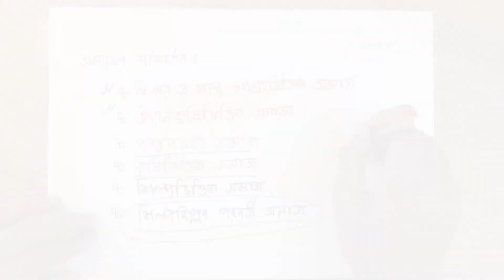০৫.০৪. অধ্যায় ৫ : সমাজ বিকাশের বিভিন্ন স্তর: শিকার ও খাদ্যসংগ্রহ, উদ্যানকৃষি ও পশুপালন [Class 6]